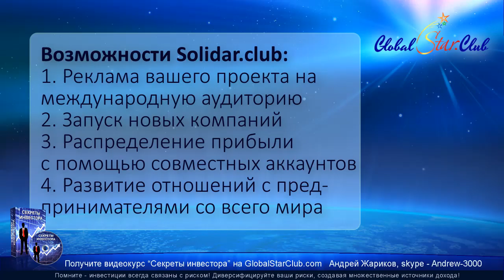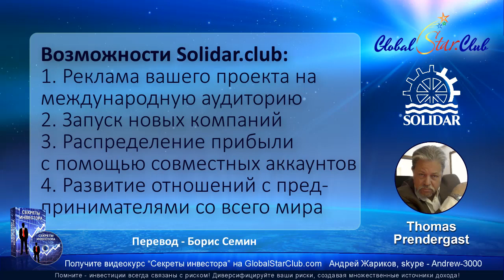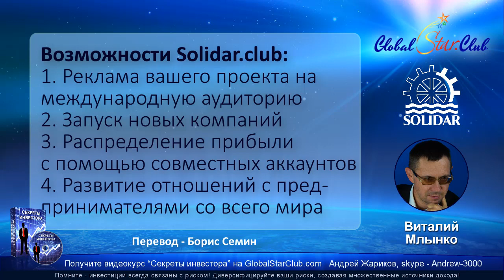Solidar.club - Международная встреча 19.8.19. Часть 1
Solidar.club, solidar club, солидар клаб, солидар клуб, solidar.club отзывы, soliar club отзывы